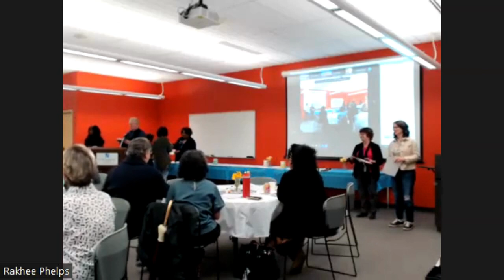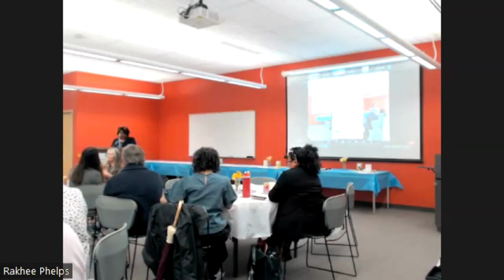NSC Service Awards 2023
North Seattle College recognizes retirees and employees for their years of service.